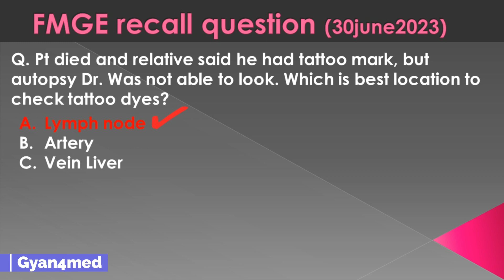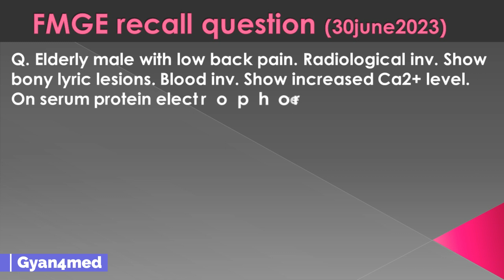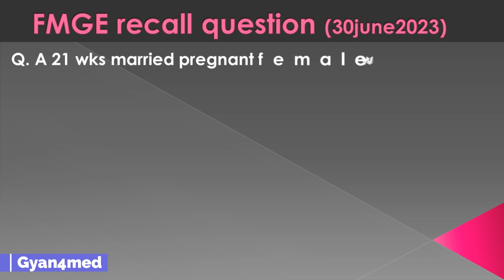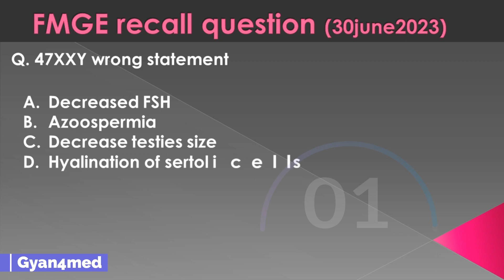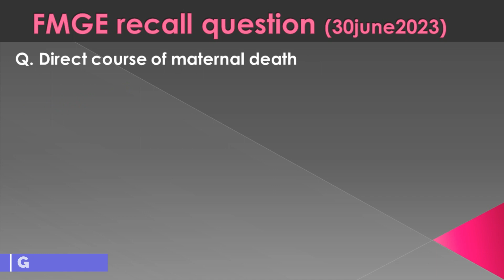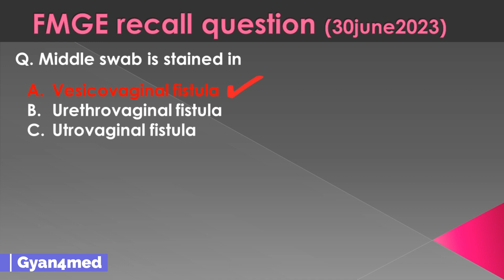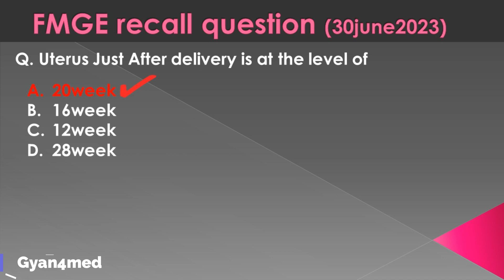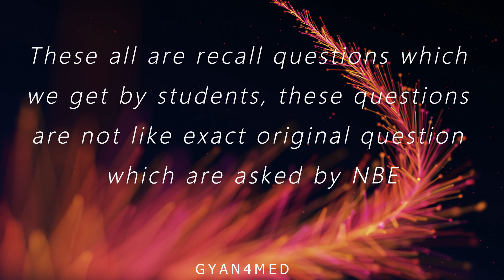FMGE July'23 | Quick Recall Questions ( Part - 02 )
FMGE July 2023 One Shot Recall question